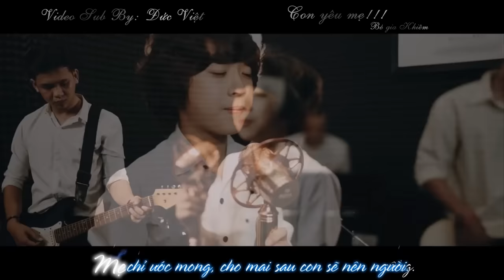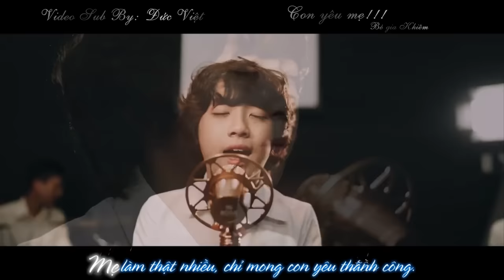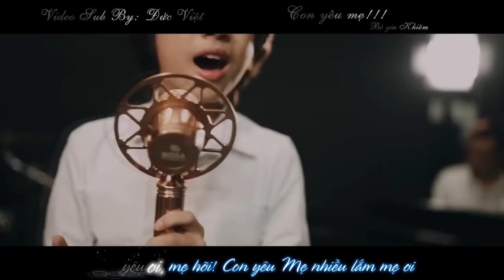[Sub + Kara] Con yêu mẹ | Bé Gia Khiêm | Đức Việt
🎼 Lời bài hát Mẹ Yêu Ơi:
Mẹ là vòng tay ấp ôm con qua những ngày đông.
Mẹ là dòng sông để con tắm mát trưa hè.
Mẹ là rặm tre, che bóng con đi học về.
Mẹ là bờ đê, để con vui với cánh diều.
Mẹ là bậc thang, để con bước lên đỉnh cao.
Mẹ là ánh sao, để con ước ao bao điều.
Mẹ làm thật nhiều, chỉ mong con yêu thành công.
Mẹ chỉ ước mong, cho mai sau con sẽ nên người.

Đk: Mẹ yêu ơi! Con yêu Mẹ nhiều,
Mẹ luôn là Phật sống của đời con.
Mẹ cho con tình yêu cao quý.
Mẹ là lý trí của đời con.
Mẹ yêu ơi! Con yêu Mẹ nhiều,
Những tháng ngày lam lũ vì con.
Đạo làm con, con luôn thấu hiểu.
Con yêu Mẹ nhiều lắm Mẹ ơi!

Mẹ ơi, mẹ hỡi! Con yêu Mẹ nhiều lắm mẹ ơi
Cảm ơn mẹ cho con cuộc đời